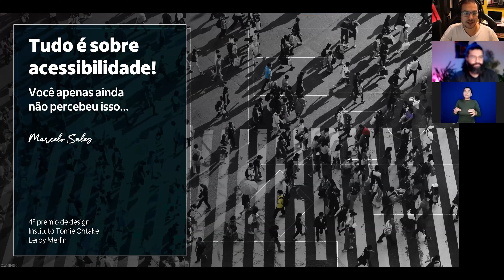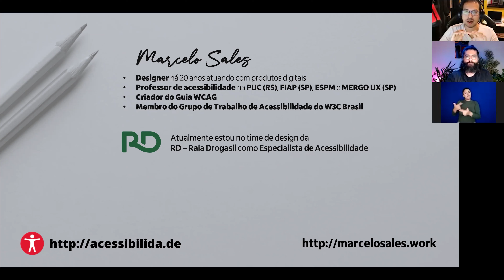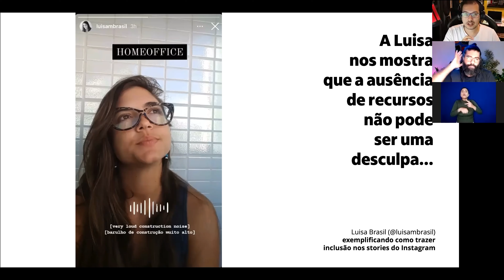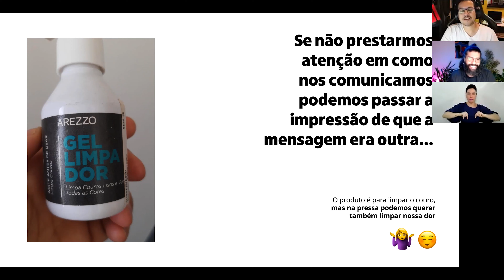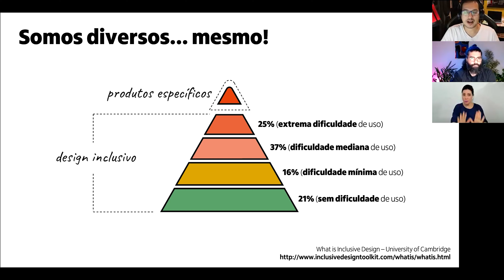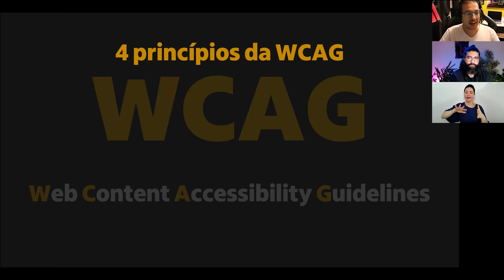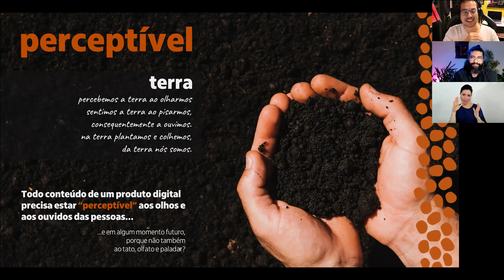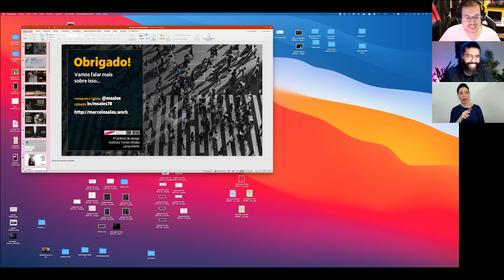Design e Acessibilidade: relações entre interfaces, identidades e dissidências com Marcelo Sales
Assista ao primeiro encontro do Seminário Design e Acessibilidade: relações entre interfaces, identidades e dissidências, promovido pelo 4º PRÊMIO DE DESIGN INSTITUTO TOMIE OHTAKE LEROY MERLIN e que contou com a presença de Marcelo Sales.

O seminário debateu estratégias de posicionamento para um design mais plural e abrangente.